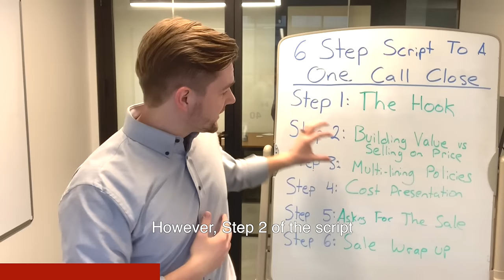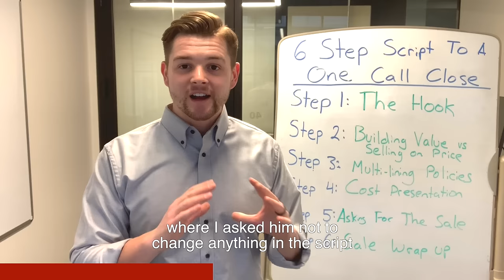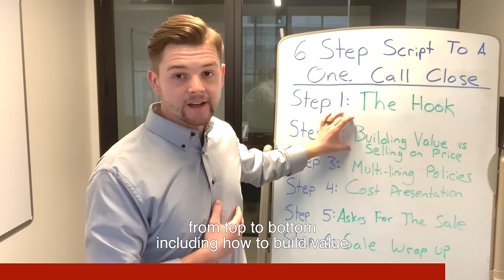Insurance Agents Close More Sales In The FIRST CALL By Doing THIS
I recently surveyed a group of insurance agents and asked them what they felt was the #1 reason why their team members weren't closing sales in the first call.

Their response?

- My team members don't ask for the sale correctly...
- They don't overcome objections very well...
- They let their prospects off the hook too easy...

Although I agree with their response...

There is ONE STEP in the 6-Step Script To A One Call Close that your team MUST master if they want to close more sales in the FIRST CALL.

👆 I go over that in this video 👆

If you want me to show your team how to implement all six steps of the 6-Step Script To A One Call Close, then you should get access to my online training course called "The One Call Close Masterclass"

In this online training course, I will show your team how to take ANY LEAD, and get the person to switch their insurance to your agency in the FIRST CALL.